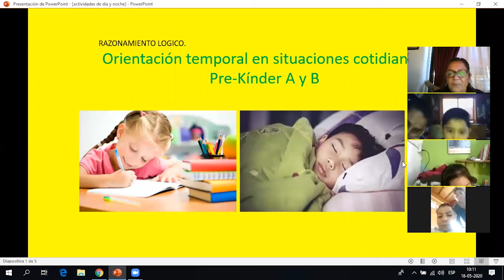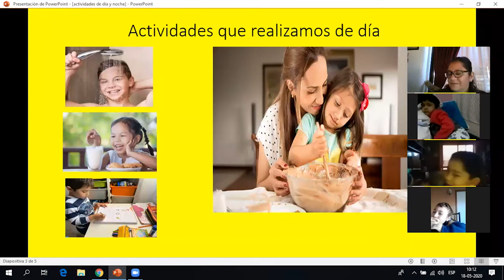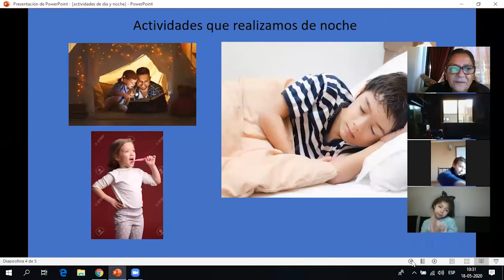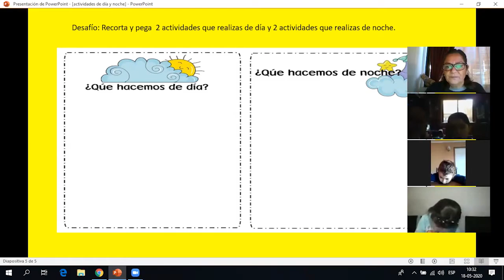Clase de Matemática - Pre Kínder - Prof. Myriam Olivera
Clase realizada el Día Lunes 18 de Mayo a través de la plataforma ZOOM.